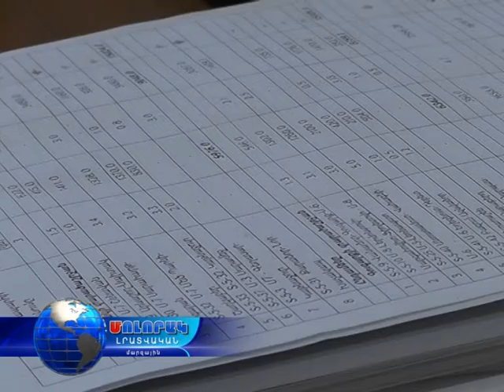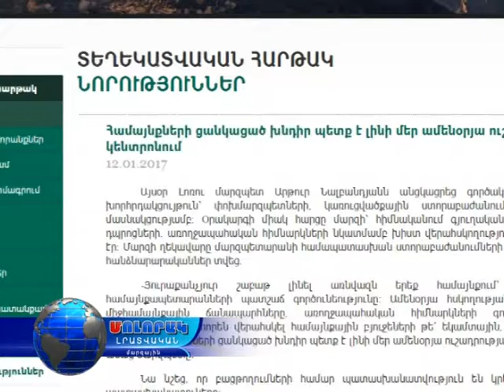Մարզային ճանապարհների իրավիճակը